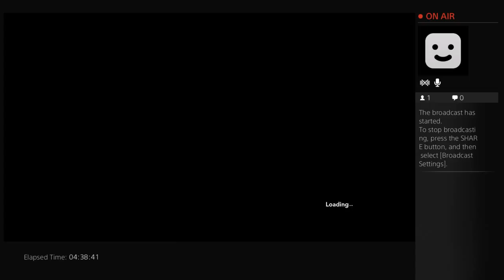NBA2K14 online - 3 / 3